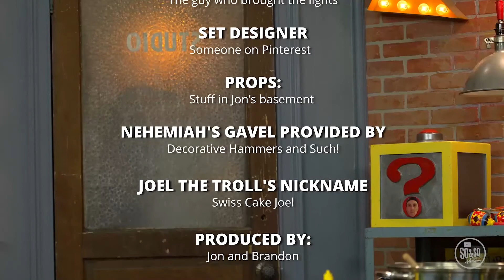Studio 15 (4th-5th) September 12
Welcome to Studio 15 Online, (Preteen Version)! The preteen version is geared for our 4th-5th grade students. Studio 15 is the place for our elementary students (1st-5th).  "Ready for Launch" is the theme for the month of August and will help us develop strong traits as we worship and discover God's Word in our lives. Remember, you can join us live every Sunday morning at 9:00​​​​​​​ at the Studio 15 Backstage here at DHPC.